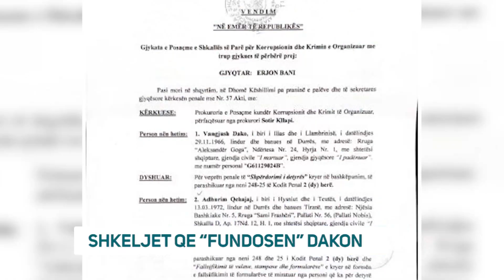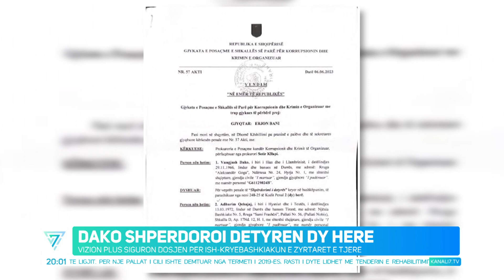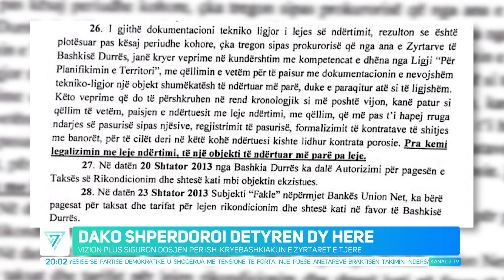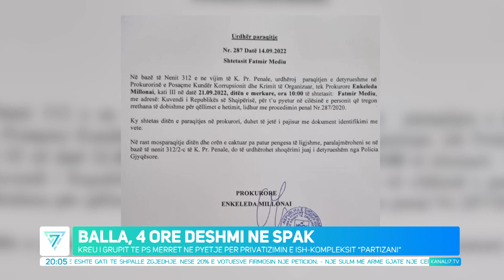EDICIONI QENDROR I LAJMEVE, 7 QERSHOR 2023